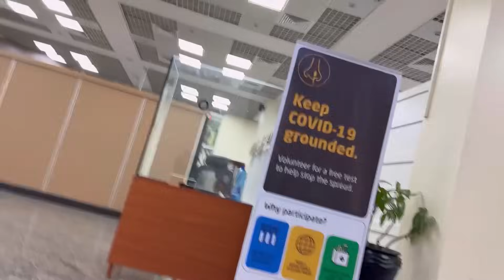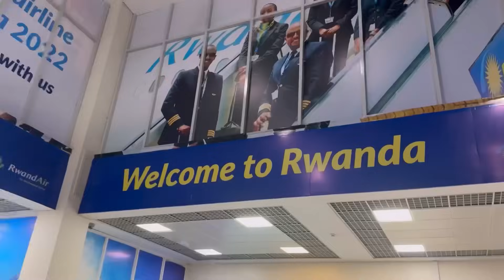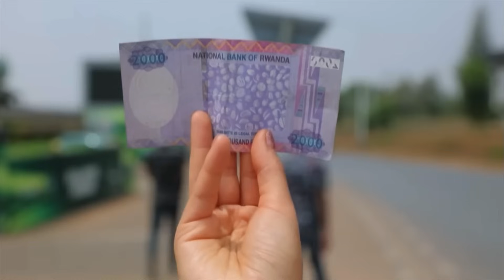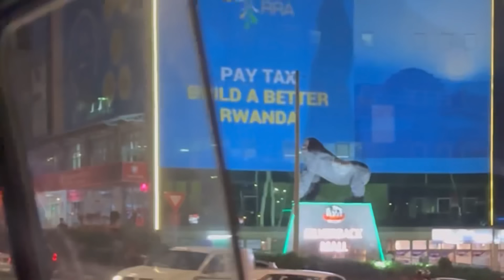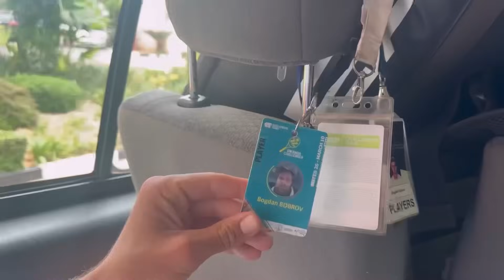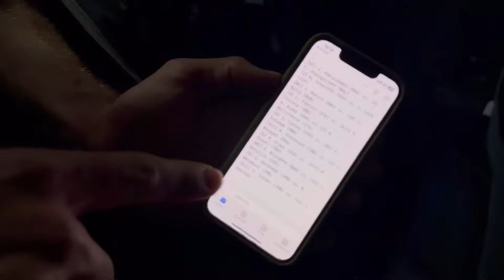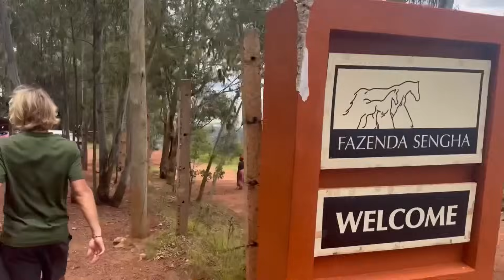МЫ покорили ATP CHALLENGER в КИГАЛИ РУАНДА !!!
В этом ролике вы увидите все то, что осталось «за кадром» двух турниров в Руанде, дебют Вани Денисова в основной сетки Челленджера, визит экс 1-й ракетки мира на турнир и многое другое, а также невероятно красивую природу Африки!🔥

Любая помощь поможет нам для съемок нового контента⬇️

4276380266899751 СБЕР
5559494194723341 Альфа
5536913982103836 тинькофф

🗞️ TBN NEWS новостной паблик резидентов канала, а также трансляции их матчей

💎 TBN VIP Приватное Теннисное Сообщество с резидентами и игроками ATP и WTA

🎥 TBN LIVE группа в VK с прямыми трансляциями всех матчей ATP и WTA